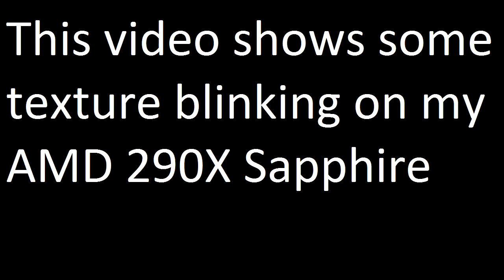Texture flackering/blinking on 1 Month old Machine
the whole pc was built at the very end of august. at first i dont realized the blinking or it just started i don't know. i tried several drivers and dvi cables. even did a fresh windows installation nothing worked. after i switched the gpu to my old GTS250. the problem disappeared. those problems appear in almost every game!

Components
GPU: Sapphire 290X TriX
CPU: i5 4690k
RAM: 8GB 1600MHz Crucial
PSU: Seasonic 620W 80+
MoBo: Asus RoG Ranger